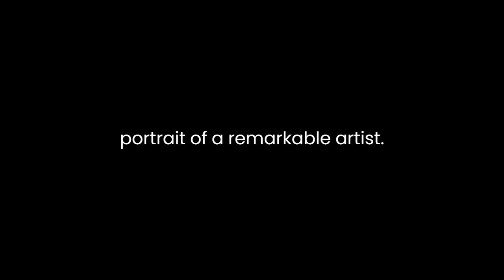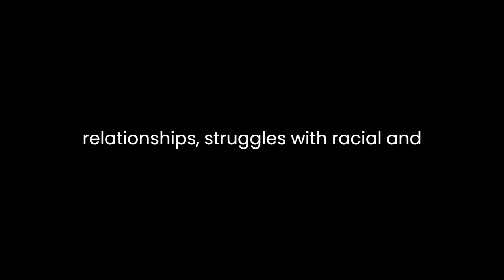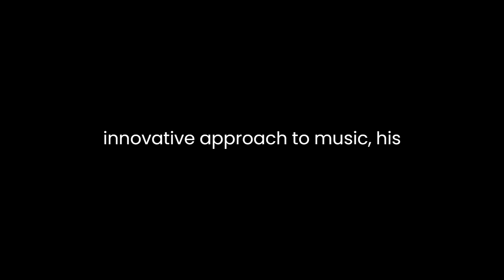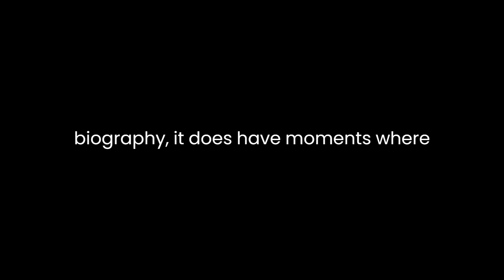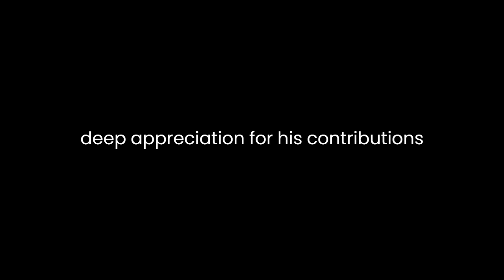"Lush Life" By David Hajdu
Lush Life: A Biography of Billy Strayhorn by David Hajdu is a compelling and insightful exploration of the life and legacy of one of jazz music's most influential figures. Spanning the years from Strayhorn's childhood in Pittsburgh to his groundbreaking collaborations with Duke Ellington and his enduring impact on the jazz genre, Hajdu's biography provides a comprehensive and nuanced portrait of a remarkable artist.Hajdu's writing style is engaging and accessible, drawing readers into Strayhorn's world with vivid descriptions and meticulous research. The author skillfully weaves together interviews, archival material, and personal anecdotes to create a multifaceted narrative that captures the essence of Strayhorn's complex personality. By delving into the musician's personal relationships, struggles with racial and sexual identity, and artistic achievements, Hajdu offers readers a deep understanding of the man behind the music.One of the book's strengths is its exploration of Strayhorn's collaboration with Duke Ellington. The author delves into their creative partnership, revealing the depth of their musical connection and the symbiotic nature of their work. Hajdu examines the creative process behind some of their most iconic compositions, highlighting Strayhorn's contributions and shedding light on his often overlooked role in shaping the Ellington sound. The nuanced portrayal of their relationship adds a layer of depth to the narrative and enhances the reader's appreciation for Strayhorn's immense talent.Moreover, Lush Life sheds light on the societal challenges Strayhorn faced as a gay black man in mid-20th century America. Hajdu explores the impact of discrimination and prejudice on Strayhorn's personal and professional life, offering a poignant exploration of the artist's struggle for acceptance and recognition. The book highlights the bravery and resilience required for Strayhorn to navigate a hostile environment, while maintaining his artistic integrity and forging a path for future generations of LGBTQ+ musicians.Hajdu's biography also delves into the musical evolution of Strayhorn, tracing his growth as a composer and arranger. The author examines Strayhorn's innovative approach to music, his experimentation with harmonies, and his ability to infuse his compositions with emotional depth. Through detailed analysis and examples, Hajdu reveals the brilliance of Strayhorn's musical vision and underscores his status as a true pioneer in jazz.Additionally, the book offers a glimpse into the vibrant jazz scene of the time, painting a vivid picture of the clubs, musicians, and cultural dynamics that shaped Strayhorn's career. From the iconic Cotton Club to the influential performances at the Newport Jazz Festival, Hajdu captures the essence of the era and provides valuable historical context for understanding Strayhorn's work.While the book is a comprehensive and informative biography, it does have moments where the pacing feels uneven. At times, the narrative becomes overly detailed, delving into tangential stories or minor characters. These moments can disrupt the flow of the book and distract from the main storyline.In conclusion, Lush Life: A Biography of Billy Strayhorn is a captivating and meticulously researched exploration of the life and work of an extraordinary artist. David Hajdu's writing illuminates the nuances of Strayhorn's personal and professional journey, offering readers a deep appreciation for his contributions to jazz music. Despite occasional pacing issues, the biography stands as a fitting tribute to a musical genius who continues to inspire and influence musicians to this day.